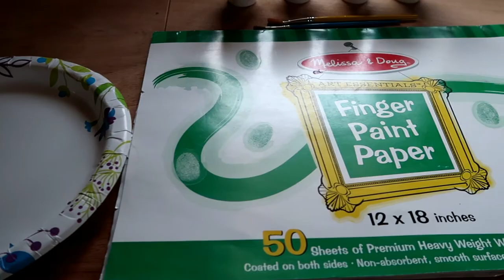HILARIOUS SPANISH LANGUAGE ATTEMPT!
Boone is down with a cold, so we spend the day indoors...painting, cooking, and doing chores. He also makes an attempt at speaking Spanish and it's HILARIOUS!

FOLLOW US//